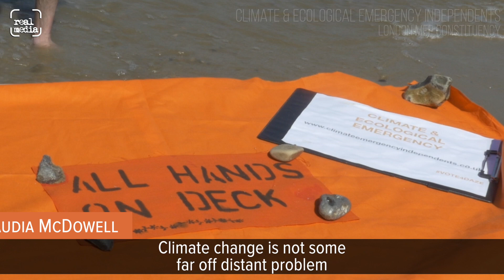European Election Climate and Ecological Emergency Independents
On Monday we attended a strange press launch for six independent candidates for the London constituency in the coming European election. They held it, knee deep in the River Thames near the Festival Pier, to bring attention to the risk of flooding that the rapidly changing climate brings. What was also unusual was that none of these candidates want you to vote for them.
Instead, they are supporting a 19 year old woman named Daze Aghaji, who wants to bring the voice of youth and the urgency of the ecological emergency into the European parliament. She is studying hard at Goldsmiths University for a degree in History and Politics, so wasn’t able to attend this watery press conference.

The six candidates intend to use their election platform to highlight the impending crisis and the paucity of government response - some will also commit acts of civil disobedience in the run-up to the election.